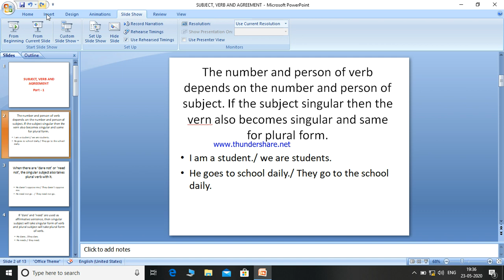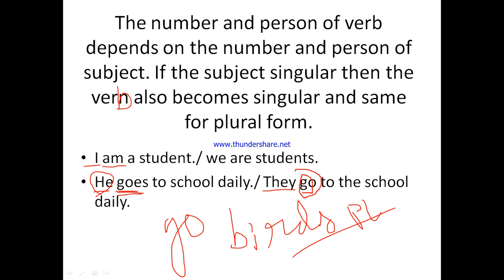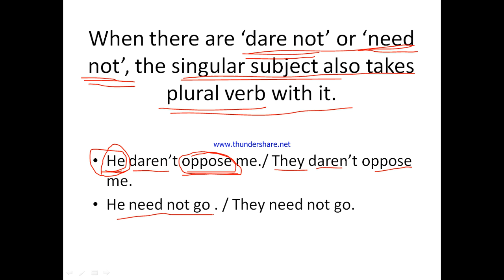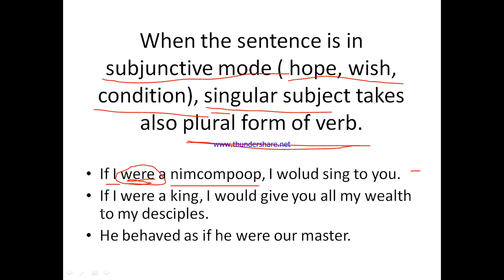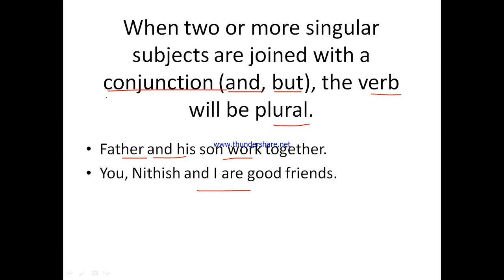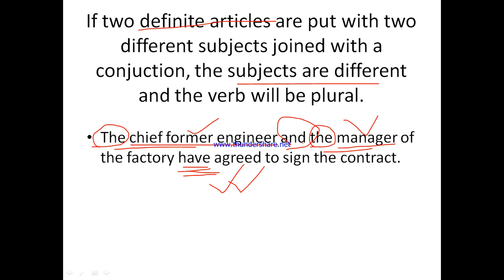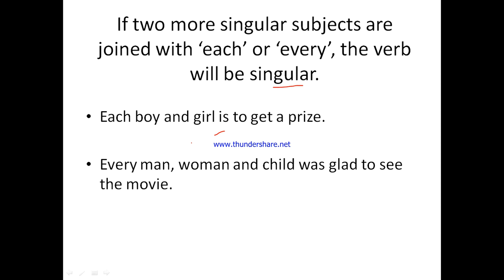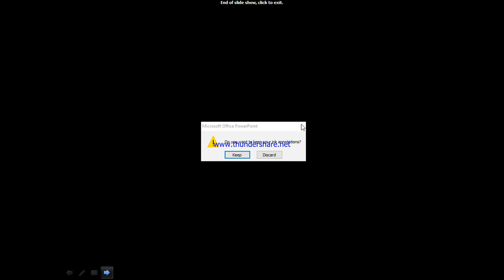subject verb agreement rules// subject verb agreement in english grammar part 1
subject verb agreement error detection.
subject verb agreement common errors